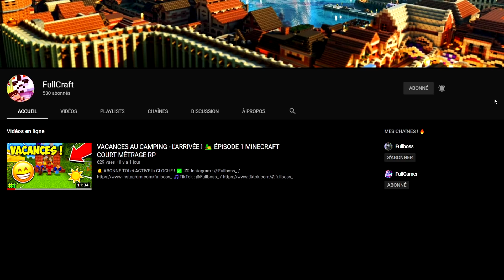SIREN HEAD ME CAPTURE EN PRISON SUR MINECRAFT ! 🔒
🔥 Aujourd'hui dans cette nouvelle vidéo

👉 Code créateur : Fullboss